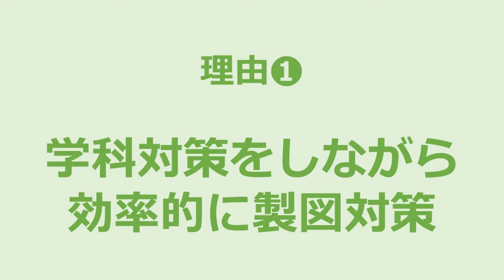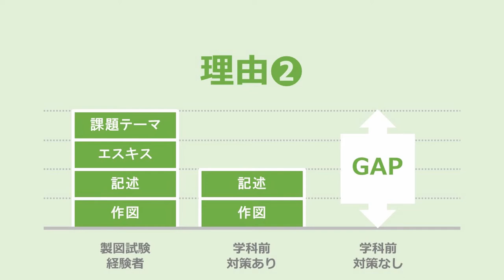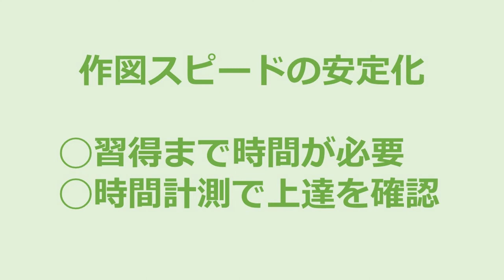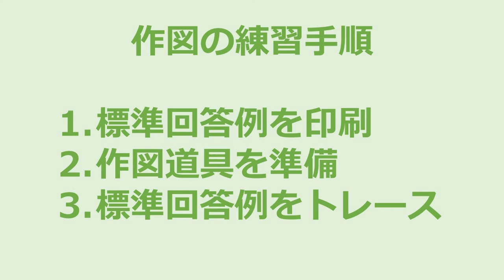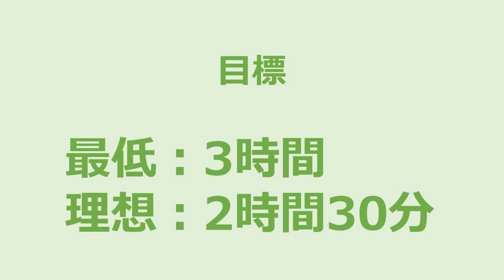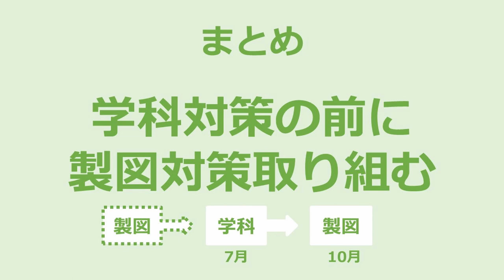【2024年一級建築士試験対策】一発で一級建築士に合格する方法とは？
🏆無料で超合格級一級建築士製図対策教材プレゼント🏆
✅　まねるだけで解けるエスキス教材

1時間41分で描ける【光速2時間作図法】

　２０２４合格ロケット１０％オフキャンペーン
20年分を理解できる一級建築士学科試験対策アプリ

●１０％オフ
さらに
●合格カウンセリングを１回プレゼント（オンライン）
　※枠が埋まり次第終了します。

１． にしたがって下記のページから手続き
３．金額が69,300円→62,300円に変わった画面をスクリーンショット
５．カウンセリングの日程を調整

【キャンペーン終了：2024年3月31日】

　全学校に対応した図面共有プラットフォーム

 　受験生に合った合格方法を指導

 　一級建築士の合格に効く教材

✅　初受験生でもできる光速2時間作図法

 　合計2万人が参加する一級建築士SNS